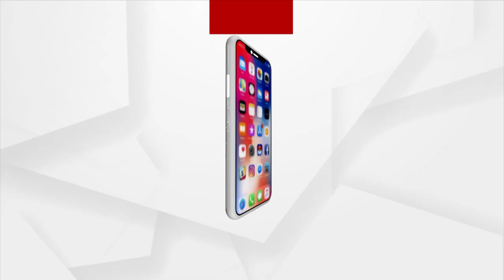Sports News In 2 Minutes | Argus News